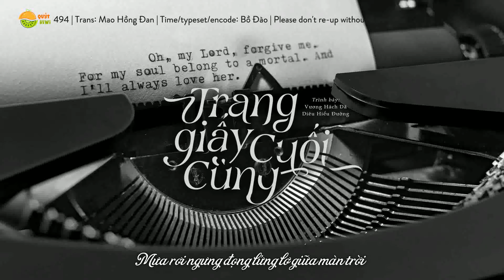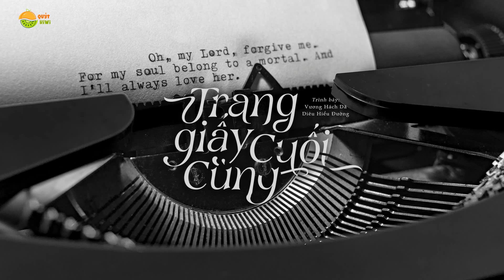[vietsub LIVE] TRANG GIẤY CUỐI CÙNG 最后一页 - Vương Hách Dã ft Diêu Hiểu Đường 王赫野姚晓棠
TRANG GIẤY CUỐI CÙNG 最后一页 - Vương Hách Dã ft Diêu Hiểu Đường 王赫野姚晓棠

◆ Trình bày: Vương Hách Dã ft Diêu Hiểu Đường 王赫野姚晓棠

◇ Trans: Mao Hồng Đan
◇ Time/typeset/encode: Bồ Đào
◇ Background: